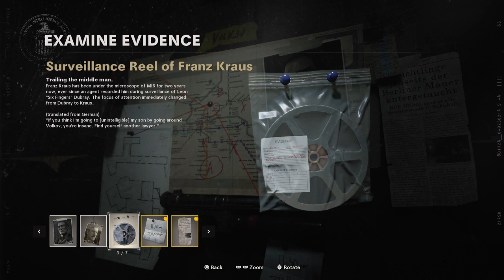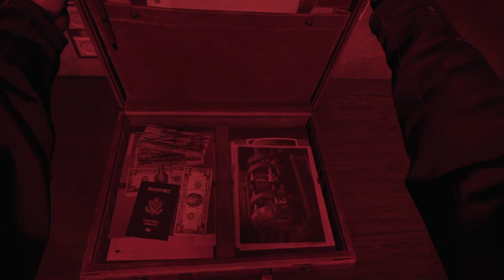Call of Duty Black Ops Cold War: Walkthrough (Part 3)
This mission was straight up wild, i'm bad at stealth missions too!

Also double upload! Whaaaaat!